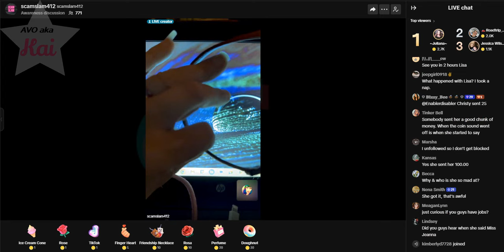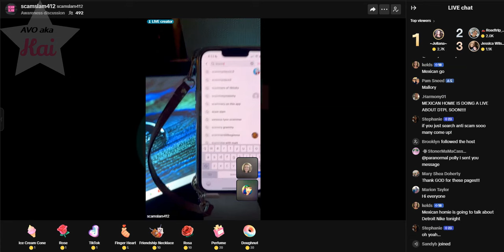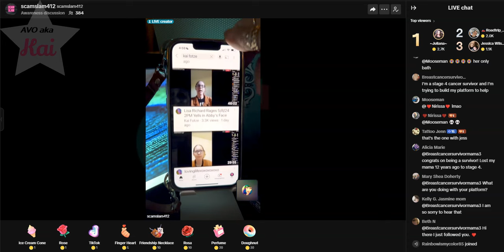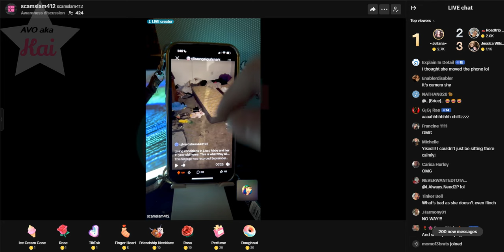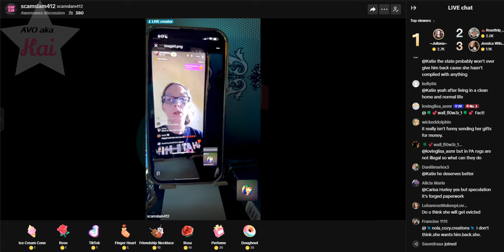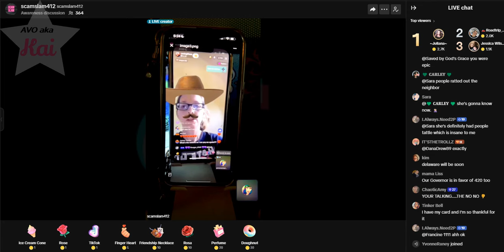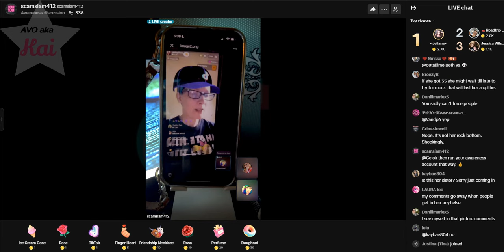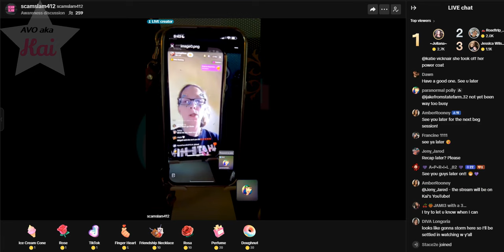Lisa discussion 05-09-24_03.41PM